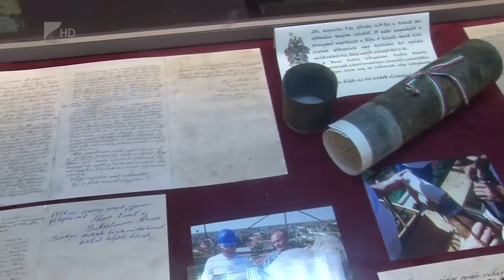Megújul a mátészalkai református templom - Kölcsey Tv